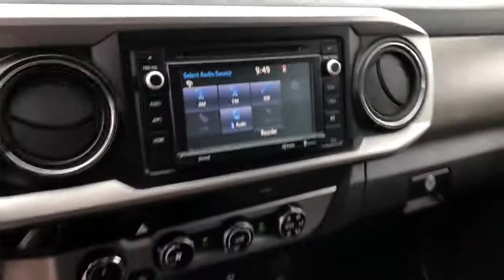2016 Toyota Tacoma Skokie, Niles, Glenview,Morton Grove, Chicagoland area, IL P02922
2016 Toyota Tacoma available in Skokie, Illinois at Martin Nissan. Servicing the Niles, Glenview,Morton Grove, Chicagoland, IL  area.
2016 Toyota Tacoma TRD Sport - Stock#: P02922 - VIN#: 3TMDZ5BNXGM004724

Martin Nissan
5240 Golf Road

Integrated Roof Antenna,Streaming Audio,Radio w/Seek-Scan, Clock, Speed Compensated Volume Control, Steering Wheel Controls, Voice Activation and Internal Memory,Auto Off Projector Beam Halogen Headlamps,Deep Tinted Glass,Steel Spare Wheel,Body-Colored Fender Flares,Body-Colored Power Side Mirrors w/Manual Folding and Turn Signal Indicator,Black Side Windows Trim, Black Front Windshield Trim and Black Rear Window Trim,Clearcoat Paint w/Badging,Body-Colored Rear Step Bumper w/Black Rub Strip/Fascia Accent,Black Grille w/Chrome Surround,Variable Intermittent Wipers,Tailgate Rear Cargo Access,Front Fog Lamps,LED Daytime Running Lamps,Tires: P265/65R17 AS,Fully Galvanized Steel Panels,Sliding Rear Window,Integrated Storage,Tailgate/Rear Door Lock Included w/Power Door Locks,Regular Composite Box Style,Full-Size Spare Tire Stored Underbody w/Crankdown,Body-Colored Front Bumper w/1 Tow Hook,Wheels: 17 x 7.5 Machined Alloy,Body-Colored Door Handles,Air Filtration,Engine Immobilizer,Leather/Metal-Look Steering Wheel,Rear Cupholder,Interior Trim -inc: Cloth Instrument Panel Insert, Metal-Look Door Panel Insert, Metal-Look Console Insert and Chrome/Metal-Look Interior Accents,Front Seats w/Cloth Back Material and Manual Driver Lumbar,Gauges -inc: Speedometer, Odometer, Engine Coolant Temp, Tachometer, Trip Odometer and Trip Computer,Locking Glove Box,Entune Selective Service Internet Access,Manual Anti-Whiplash Adjustable Front Head Restraints and Manual Adjustable Rear Head Restraints,Fade-To-Off Interior Lighting,2 12V DC Power Outlets,4-Way Driver Seat -inc: Manual Recline, Fore/Aft Movement and Manual Lumbar Support,Instrument Panel Bin, Interior Concealed Storage, Driver / Passenger And Rear Door Bins and 2nd Row Underseat Storage,Full Cloth Headliner,HVAC -inc: Underseat Ducts,Proximity Key For Doors And Push Button Start,Cloth Door Trim Insert,Front Bucket Seats -inc: 4-way adjustable front seats w/drivers lumbar support,Front Center Armrest,Outside Temp Gauge,Full Floor Console w/Covered Storage, Mini Overhead Console w/Storage and 2 12V DC Power Outlets,Remote Keyless Entry w/Integrated Key Transmitter, Illuminated Entry, Illuminated Ignition Switch and Panic Button,Manual Tilt/Telescoping Steering Column,Manual Air Conditioning,Driver Foot Rest,Compass,Fabric Seat Trim (FD),Front Map Lights,Power 1st Row Windows w/Driver 1-Touch Down,Front Cupholder,Perimeter Alarm,Power Rear Windows,Cruise Control w/Steering Wheel Controls,Power Door Locks w/Autolock Feature,Delayed Accessory Power,Full Carpet Floor Covering,60-40 Folding Split-Bench Front Facing Flip Forward Cushion/Seatback Rear Seat,Trip Computer,115V/400W Deck Powerpoint -inc: 2- instrument panel plus 1 deck,4-Way Passenger Seat -inc: Manual Recline and Fore/Aft Movement,Analog Display,Day-Night Auto-Dimming Rearview Mirror,Leather/Metal-Look Gear Shifter Material,Hydraulic Power-Assist Speed-Sensing Steering,Gas-Pressurized Shock Absorbers,Front Disc/Rear Drum Brakes w/4-Wheel ABS, Front Vented Discs, Brake Assist, Hill Descent Control and Hill Hold Control,21.1 Gal. Fuel Tank,Single Stainless Steel Exhaust,Axle Ratio: 3.91,Double Wishbone Front Suspension w/Coil Springs,Part-Time Four-Wheel Drive,Auto Locking Hubs,Engine: 3.5L Atkinson-Cycle V6 -inc: VVT-iW wider intake and VVT-i exhaust,Brake Actuated Limited Slip Differential,GVWR: 5,600 lbs,Front Anti-Roll Bar,Electronic Transfer Case,Battery w/Run Down Protection,Leaf Rear Suspension w/Leaf Springs,Transmission: 6-Speed Automatic -inc: electronic shift and gated shifter,Wireless Charger,Dual Stage Driver And Passenger Seat-Mounted Side Airbags,Driver And Passenger Knee Airbag,Electronic Stability Control (ESC),Side Impact Beams,Low Tire Pressure Warning,Rear Child Safety Locks,Dual Stage Driver And Passenger Front Airbags,ABS And Driveline Traction Control,Airbag Occupancy Sensor,Curtain 1st And 2nd Row Airbags,Outboard Front Lap And Shoulder Safety Belts -inc: Rear Center 3 Point, Height Adjusters and Pretensioners